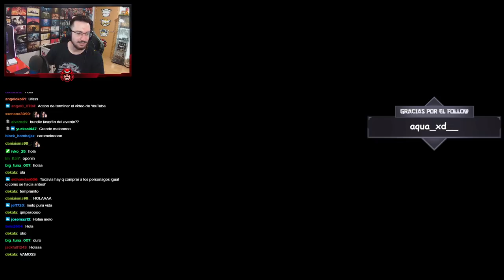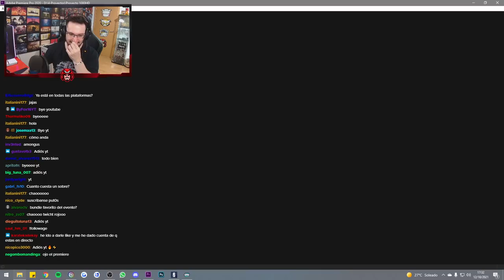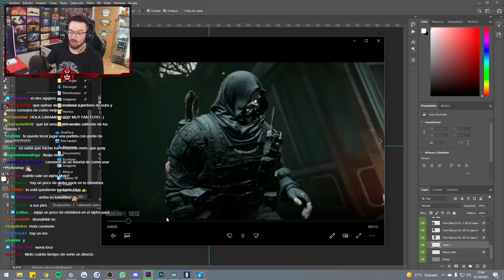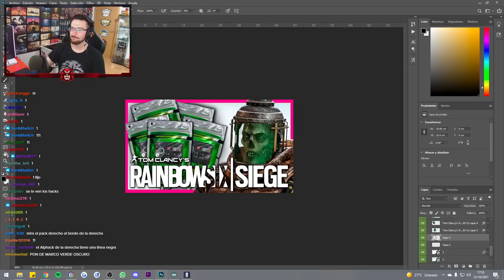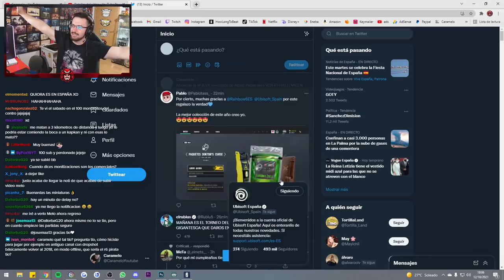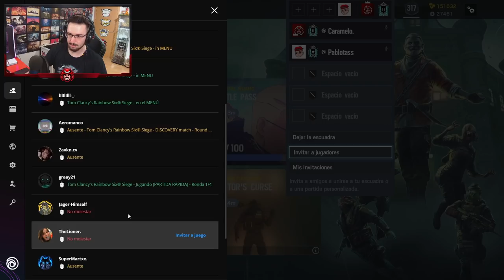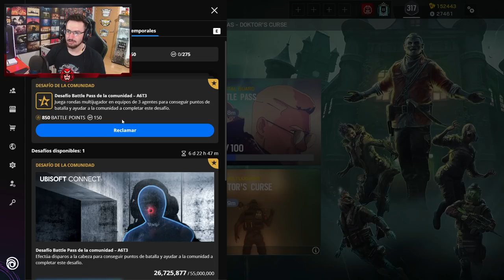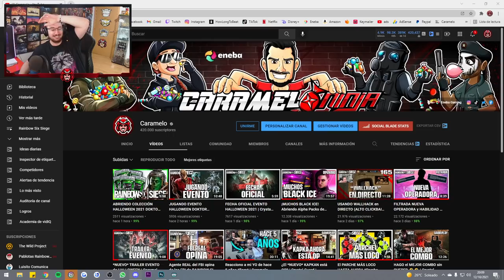🔴DIRECTO Jugando EVENTO HALLOWEEN 2021 | Caramelo Rainbow Six Siege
✅ DIRECTO Jugando EVENTO HALLOWEEN 2021 en este Gameplay de Rainbow Six Siege español en Crystal Guard.